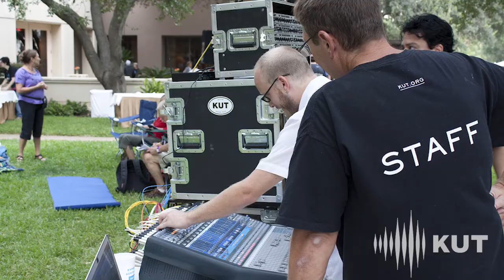ACL 2011: KUT @ Four Seasons